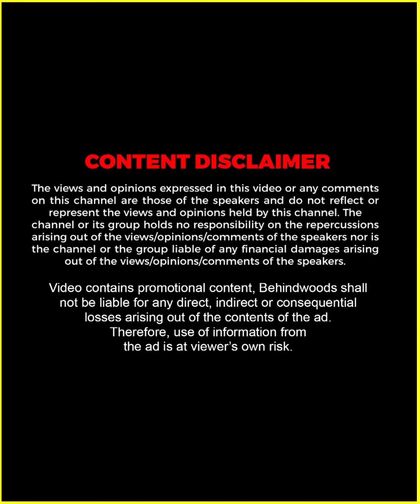Bigg Boss -ൽ നിന്നും എടുത്ത 5 ലക്ഷം നന്ദൂട്ടിക്ക് കൊടുക്കുമോ ? 😍 Sai Krishna Reveals